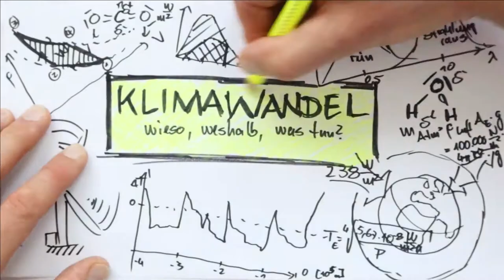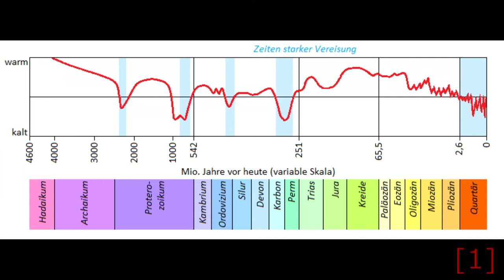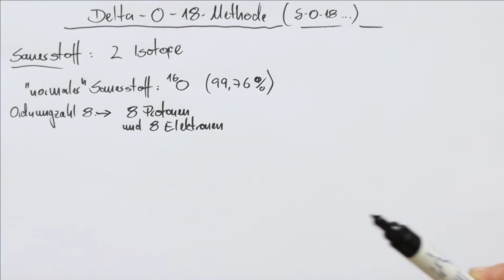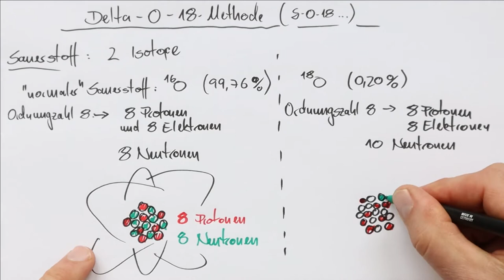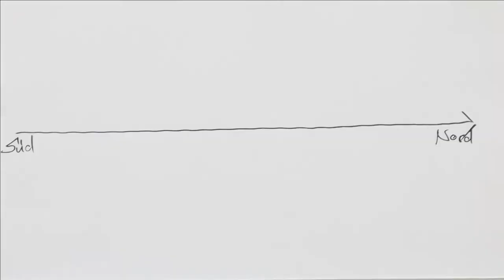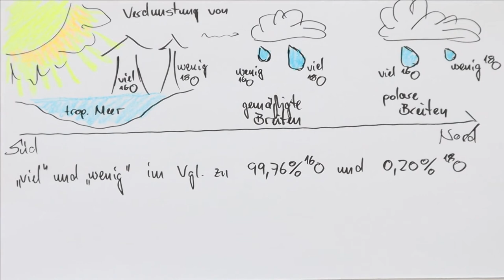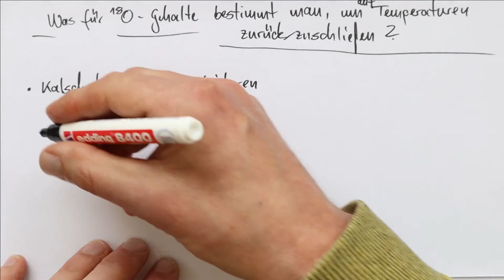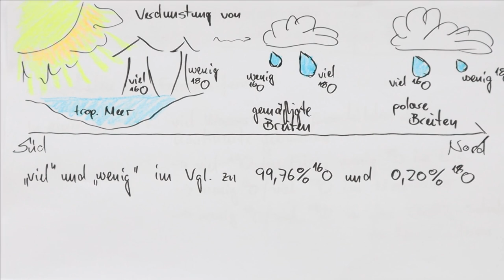Klimawandel Vorlesung 3: Eis- und Warmzeiten (Teil 1 von 2)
Woher weiß man eigentlich, welche Temperaturen vor Jahrtausenden herrschten? Die δ18O-Methode ist hierfür am präzisesten. Sie basiert auf der Analyse des Massenverhältnisses zweier verschiedener Sauerstoffisotope.
Inhalt
00:00 Einleitung
00:25 Intro
00:34 Der temperaturverlauf seit Entstehung der Erde
02:30 Die Sauerstoffisotope 16-O und 18-O
05:43 Die δ18O-Methode
11:53 Wie man aus fossilen Kalkschalen von Einzellern Temperaturen bestimmen kann
14:01 Outro